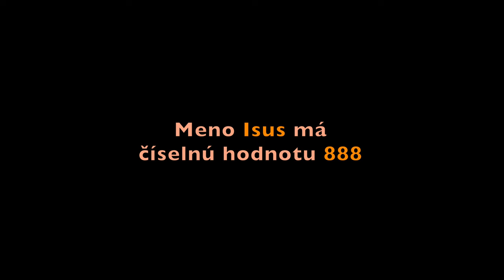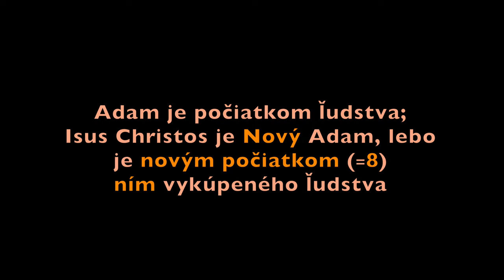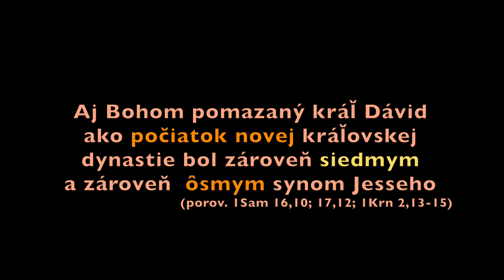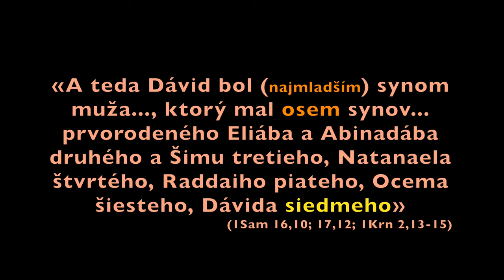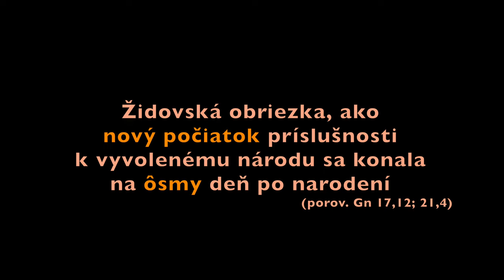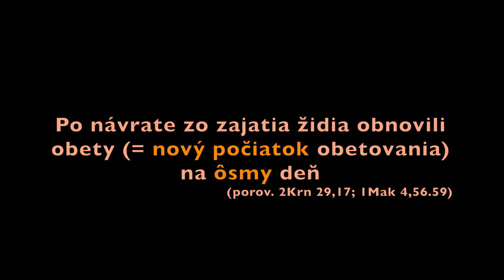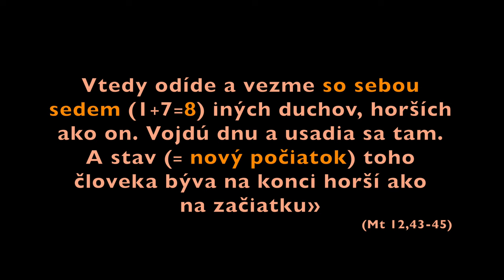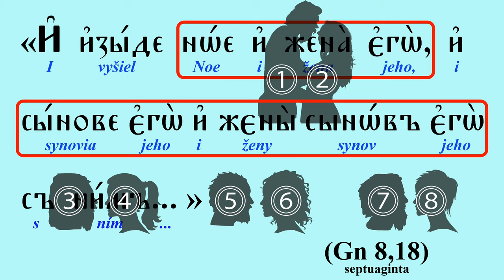Timkovic 118 Symbolika cisla 8 v Biblii 2022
Čísla v Biblii majú okrem svojej aritmetickej hodnoty aj symbolický význam. Číslo 8 napríklad signalizuje nový počiatok.
Zjavenie sv. apoštola Jána, tj. Apokalypsa, sa dá úspešne vysvetliť len za predpokladu správneho chápania symbolického významu čísel. Preto tieto filmy o symbolike čísiel sú nevyhnutné, aby sa mohli urobiť vysvetľujúce filmy o Apokalypse, napr. o siedmej pečati, kde sa to číslami len tak hemží... V danom filme o siedmej pečati budú len odvolávky na tieto filmy o číslach v Biblii.

Niekoľko odrážok pre lepšiu orientáciu vo filme:
‒ Číslo osem v Biblii označuje nový počiatok   00:23
‒ Meno Isus má číselnú hodnotu 888   00:39
‒ Adam je počiatkom ľudstva; Isus Christos je Nový Adam, lebo je novým počiatkom (=8) ním vykúpeného ľudstva   01:59
‒ V Biblii platí: 8 = 7   02:52
‒ Aj Bohom pomazaný kráľ Dávid ako počiatok novej kráľovskej dynastie bol zároveň siedmym a zároveň ôsmym synom Jesseho (porov. 1Sam 16,10; 17,12; 1Krn 2,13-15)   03:49
‒ Siedmy deň týždňa, tj. nedeľa (nový počiatok) novozákonného týždňa, je zároveň ako keby ôsmy deň starozákonného týždňa   05:04
‒ Židovská obriezka, ako nový počiatok príslušnosti k vyvolenému národu sa konala na ôsmy deň po narodení (porov. Gn 17,12; 21,4)   05:49
‒ Po návrate zo zajatia židia obnovili obety (= nový počiatok obetovania) na ôsmy deň (porov. 2Krn 29,17; 1Mak 4,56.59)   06:26
‒ Osem zlých duchov v duši človeka signalizuje nový počiatok jeho posadnutia (porov. Mt 12,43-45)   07:11
‒ Osem ľudí zachránených v celosvetovej Potope signalizuje nový počiatok ľudstva (porov. 1Pt 3,20)   08:23

Timkovič 118 Symbolika čísla 8 v Biblii 2022